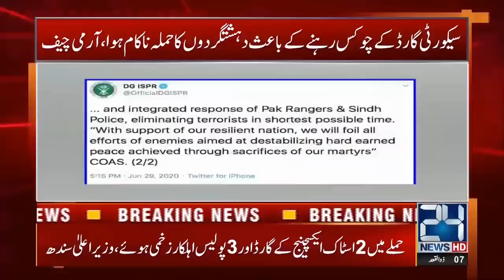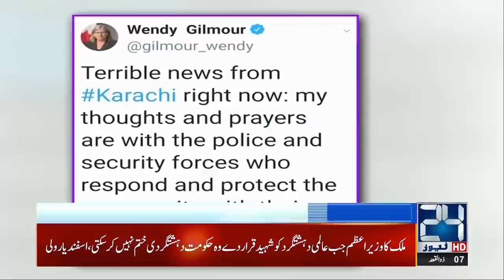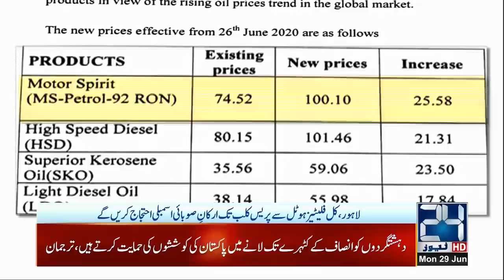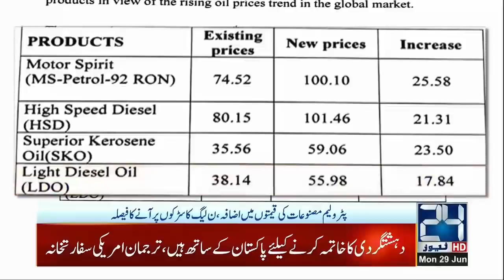6pm News Bulletin | 29 June 2020 | 24 News HD